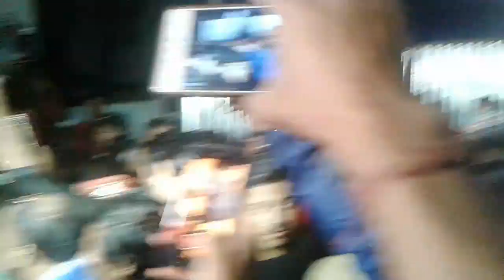Indrajatra Kumari Ganesh and Bhairab taken to Taleju